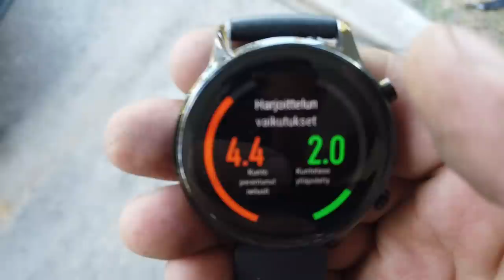Tiistai- puolimaraton juostu ja kumpikin auto vaihtuu